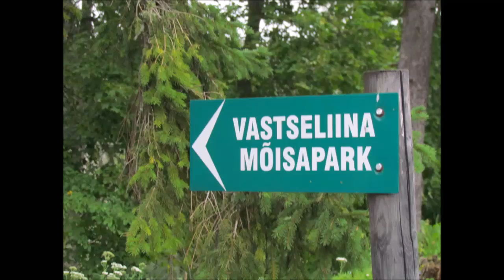Vastseliina Castle, Estonia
4.8.2016 We visited this beautiful Vastseliina Castle, Estonia.

The history of the Vastseliina Episcopal Castle dates back to the 14th century and it was a strong border fortress between Russia and Europe until the end of the 17th century. The castle was demolished during the Great Northern War in 1702 by Russians. In the Middle Ages, the Episcopal Castle was among the destinations for Catholic pilgrims.

"What is harder than stone? What more soft than water? Nevertheless hard though the rock be, it is hollowed by the wave. - Ovid"

• Track Info:
Title: Dream Catcher
Artist: Vexento